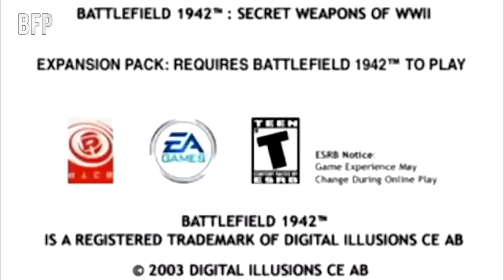Battlefield 1942: Secret Weapons of World War 2 - Trailer 2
From classified, cutting edge weapons to secret forces and clandestine places, Secret Weapons of WWII, will add a new level of drama and excitement to the Battlefield 1942 experience.

The expansion pack features many new vehicles and weapons that were extremely powerful, yet experimental. While these armaments and vehicles are rooted in World War II history, many never saw actual combat -- until now.

Name: Battlefield 1942: Secret Weapons of World War 2
Release date: September 3, 2003
Platform(s): PC
Publisher(s): Electronic Arts
Developer(s): DICE